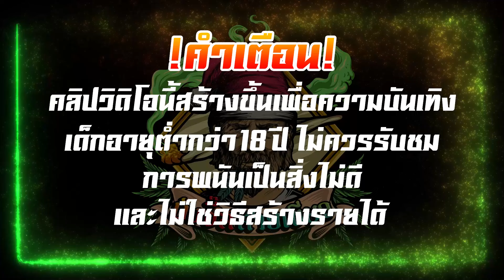PG │ Fortune Dragon - แค่เปิด โลกเปลี่ยน